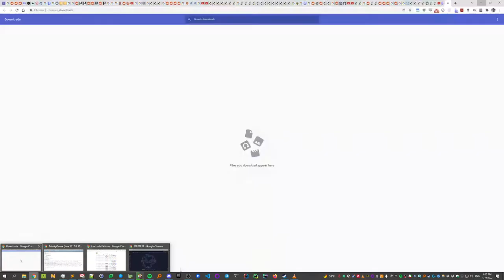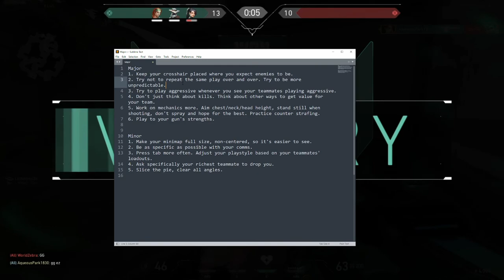Fracture Sage i am gabe the god